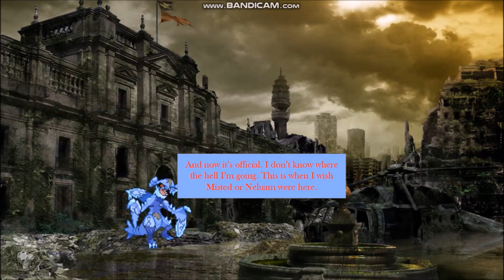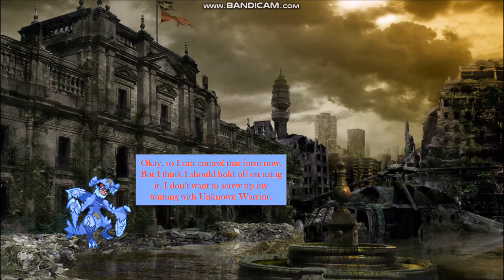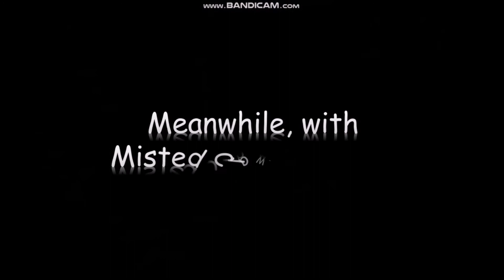TFGC Episode 8: Revolt